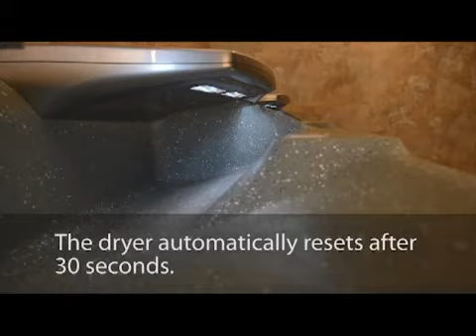Advocate Maintenance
Find a huge selection of Bradley products at SustainableSupply.com.